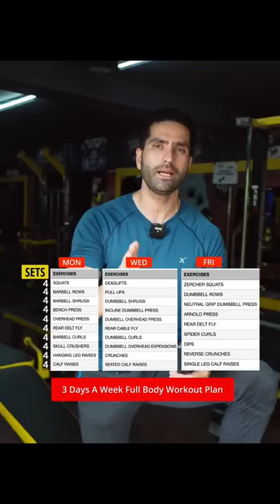How Many SETS per Week for BEST RESULTS??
How many sets per muscle group should you do for optimal muscle growth and fat loss.